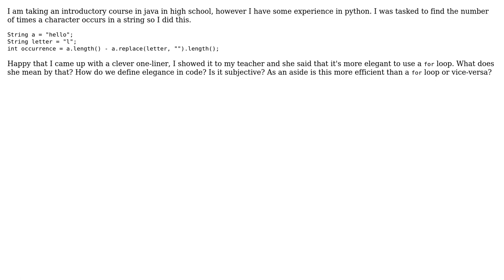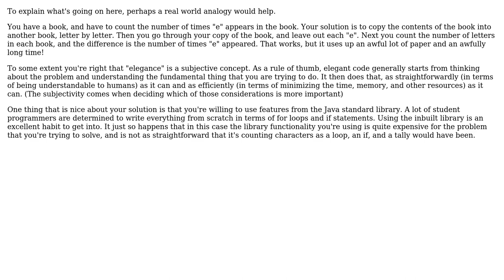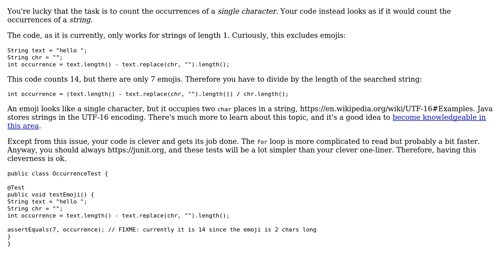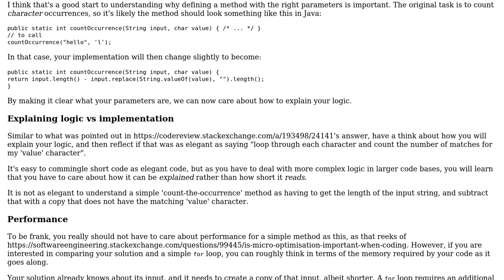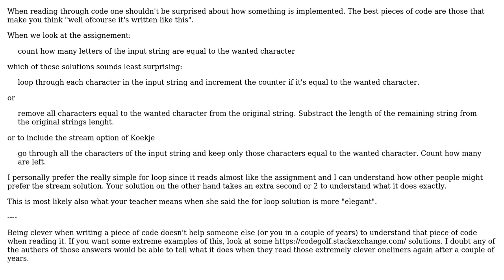Code Review: Finding count of character occurrences in a string (5 Solutions!!)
Code Review: Finding count of character occurrences in a string

With thanks & praise to God, and with thanks to the many people who have made this project possible! | Content (except music & images) licensed under CC BY-SA | Music | Images & others | With thanks to user SAM OnELA user Roland Illig user Koekje user Josiah user Imus user h.j.k. user Code Maker and the Stack Exchange Network Trademarks are property of their respective owners. You are responsible for your own actions.